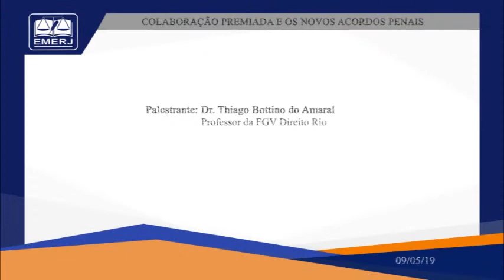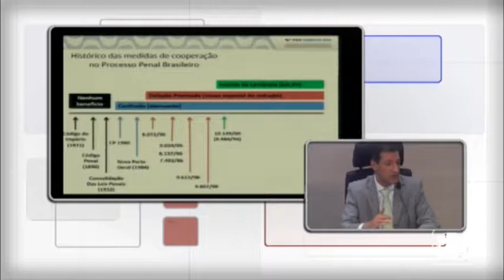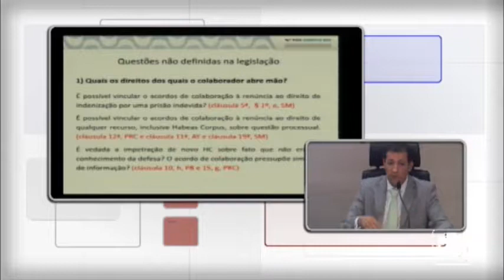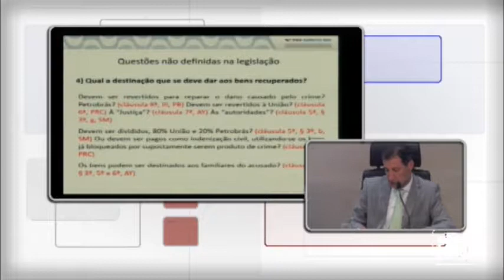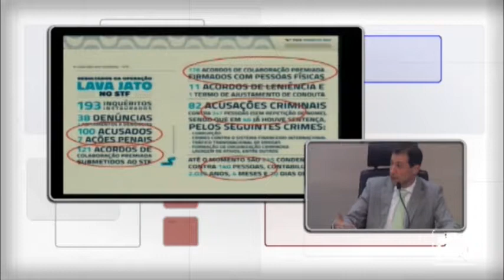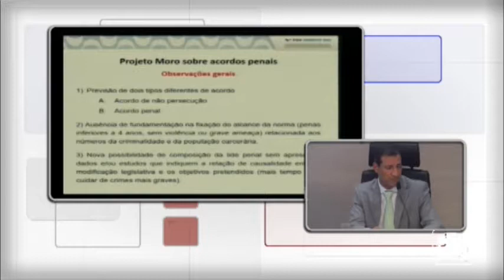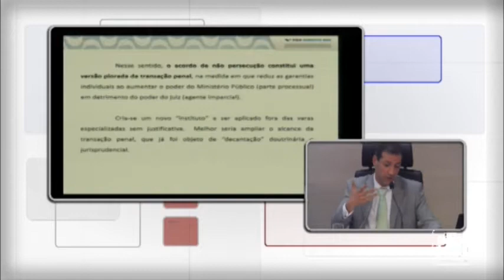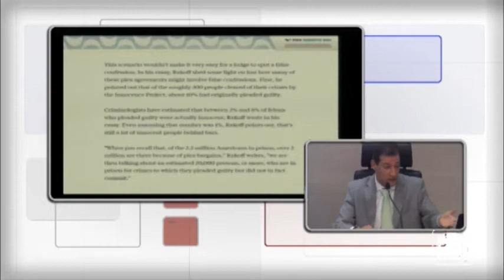Colaboração Premiada e os Novos Acordos Penais - Thiago Bottino do Amaral - EMERJ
Colaboração Premiada e os Novos Acordos Penais

09/05/19

57ª RFP de Direito Penal e Processual Penal

Palestrante: Thiago Bottino do Amaral